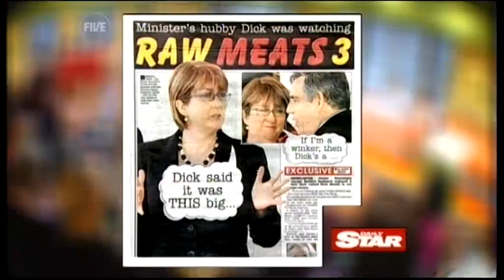TWStuff - Is Your Romance Over If He Watches Porn? Part 1 (31.03.09)